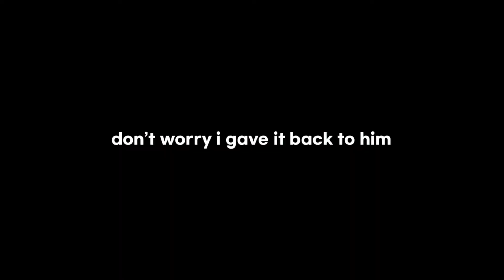Hold Y Something GOOD Will Happen (Halo Infinite)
got him with the oldest trick in the book.

S o m e t h i n g
G o o d
D e f i n i t e l y
H a p p e n e d

About Halo Infinite:

Halo Infinite is a first-person shooter game developed by 343 Industries and published by Xbox Game Studios. It is the sixth mainline entry in the Halo series, and the third in the "Reclaimer Saga" following Halo 5: Guardians.